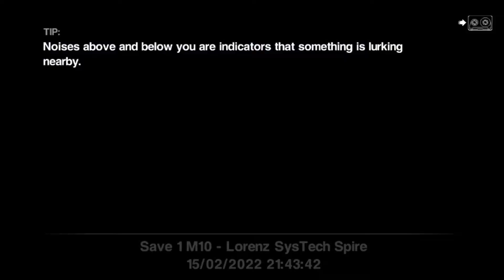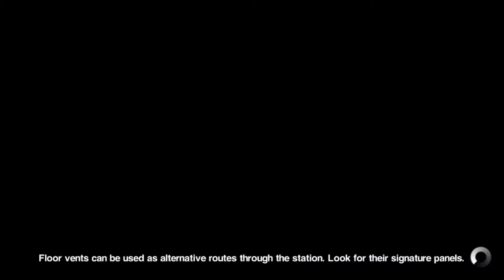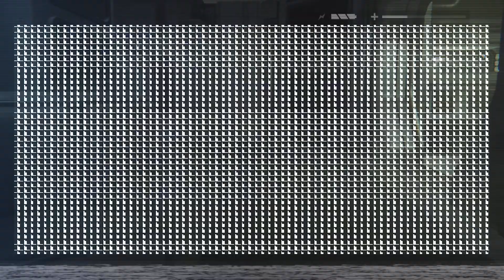Alien Isolation - iOS iPhone Gameplay Walkthrough (Part 101)